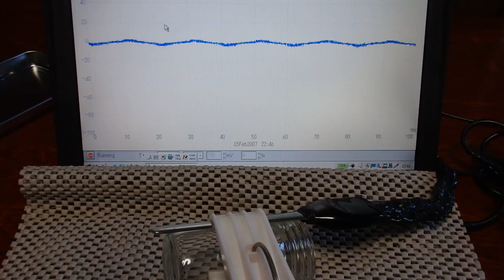オリジナル（超音波）実験 ultrasonic-labo